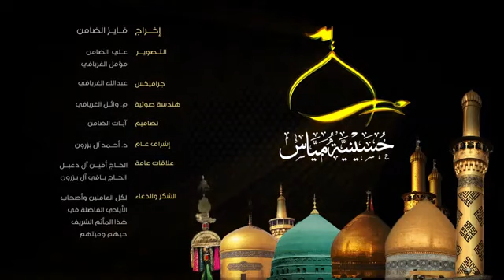استقبال شهر محرم الحرام ١٤٤٥هـ ( ليلة ٣٠ ذي الحجة ١٤٤٥ هـ ) الملا سعيد المعاتيق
استقبال شهر محرم الحرام ١٤٤٤هـ  الملا سعيد المعاتيق
واقعة الطف
واقعة كربلاء